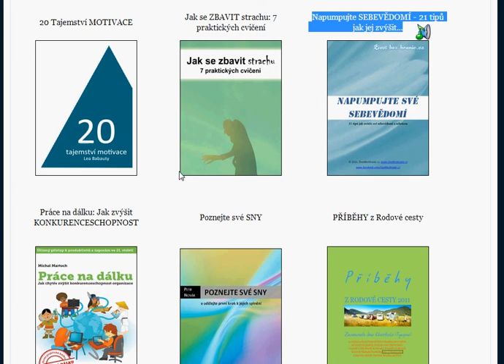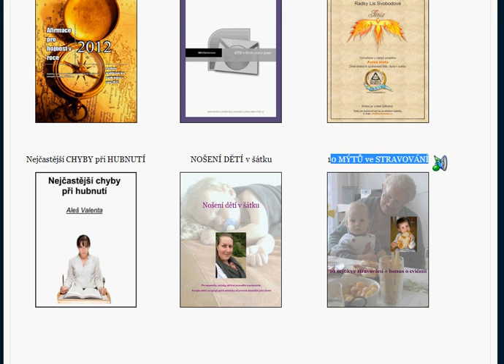30x český eBook ke stažení zdarma !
REGISTRUJTE se do komunity osobního rozvoje a a STÁHNĚTE SI "pouze" eBooků 30 a také si buďte si jist/a, že nezmeškáte další fantastické dárky od nás v roce 2013.